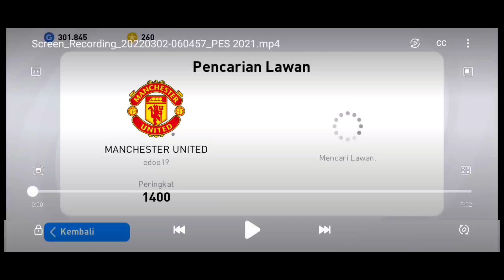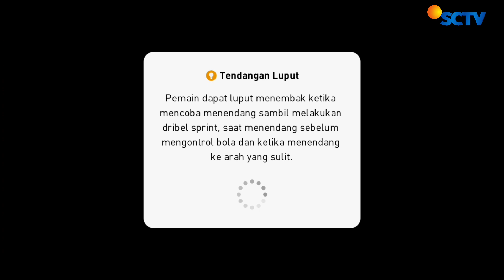REVIEW D. VLAHOVIC BASE PLAYER CALON POTW NIH BOS SENGGOL DONG ! PES 2021 MOBILE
PEMBARUAN KAMIS 3 MARET 2022 PES 2021 MOBILE ICONIC BARCA GRATIS POTW WORLDWIDE POTW LIGA CHAMPIONS

POTW WORLDWIDE 3 MARET 2022 PREDIKSI EFOOTBALL PES 2021 MOBILE D. VLAHOVIC GACOR O. DEMBELE ON-FIRE🔥

TRIK AMPUH CARA MENDAPATKAN LEGEND R. CARLOS DI BOX DRAW LEGEND 24 FEBRUARI 2022 PES 2021 MOBILE

TRIK AMPUH CARA MENDAPATKAN P. AUBAMEYANG POTW 24 FEBRUARI 2022 PES 2021 MOBILE 2× DAPET MANTUULL🔥

MAX RATING POTW ICONIC MOMENT MADRID DAN JUVENTUS GRATIS 2× ROLL JADWAL MAINTENANCE 24 FEBRUARI 2022